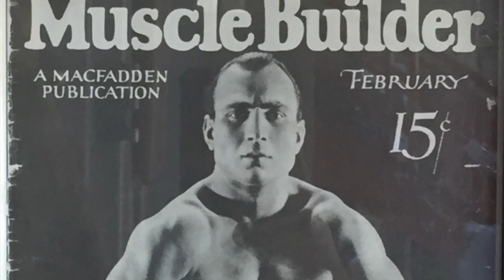Wareing's TV Episode 7: Family Business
Family owned and operated since 1960, Wareing's Gym has always been built on a foundation of Family Values. Throughout the years, Wareing's has had several generations of families who consider Wareing's Gym to be their home. This is just a few of their stories.